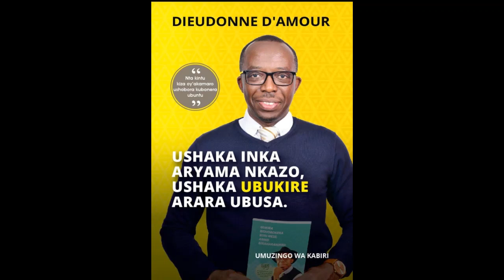part 6:Ushaka inka aryama nkazo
nyuma yuko video ya 6 amajwi yayo atumvikanaga iyi niyo twayisimbuje